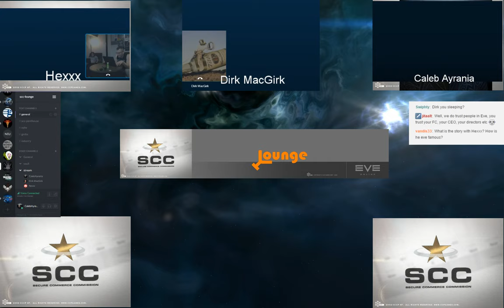scc-lounge Hexxx Interview, the history of MD finance Post Show Extra